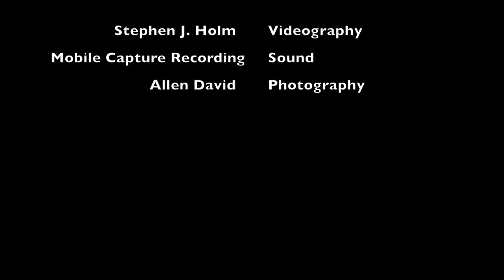BNM's The Sumthings covers "Revolution" @ The Crepe Place 5/3/15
Real Rock Band Program Presents... The Sumthings
Performing "Revolution" by The Beatles @ The Crepe Place in Santa Cruz, CA